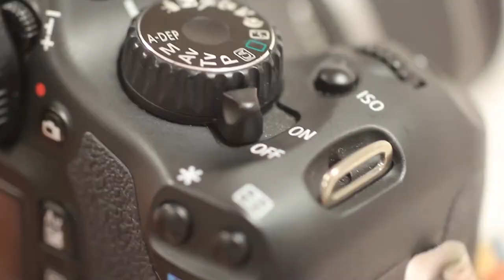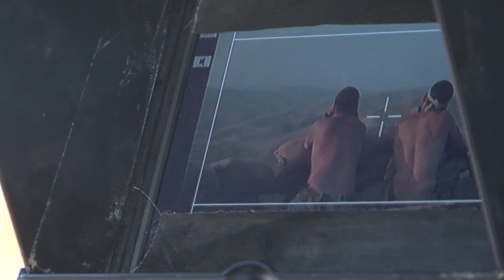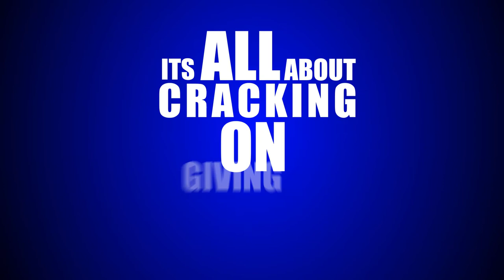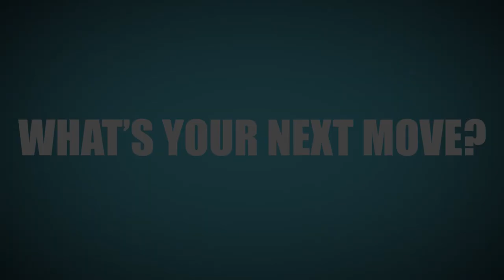What's Your Next Move?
In association with TAG Farnborough Airport. This film was produced by A-Level Film and Media students from The Sixth Form College Farnborough as part of an enrichment project. Inspired by TAG Farnborough Airport, this film is made for wide distribution through schools in Hampshire to raise aspirations among younger students by highlighting the success stories of former students.